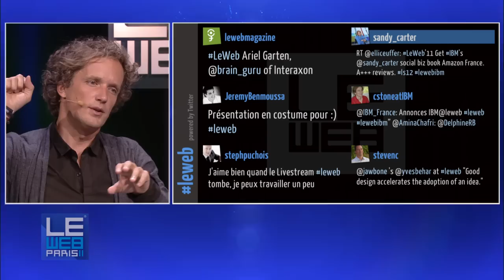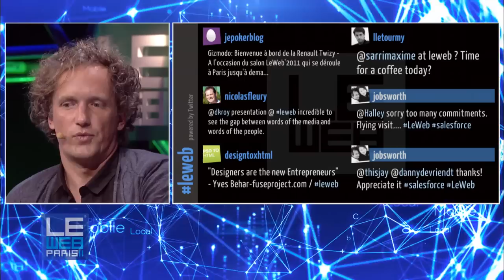LeWeb 2011 Yves Behar, Jawbone and Fuseproject and Om Malik, GigaOM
LeWeb 2011 Yves Behar, Jawbone and Fuseproject and Om Malik, GigaOM on the importance of design for Jawbone and Fuseproduct when creating a product and the value it can create